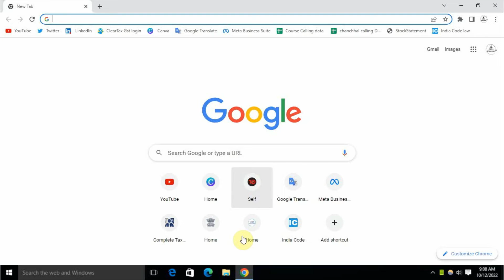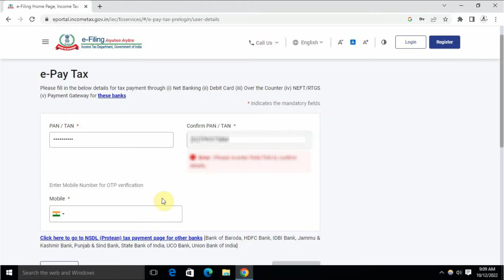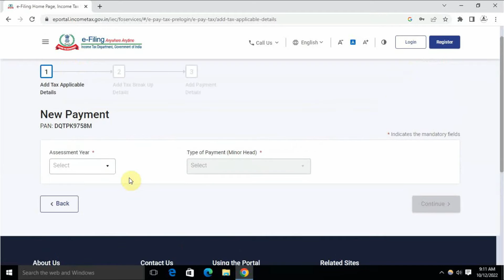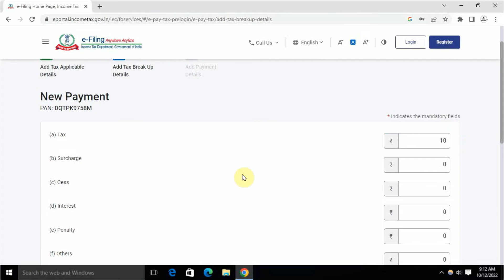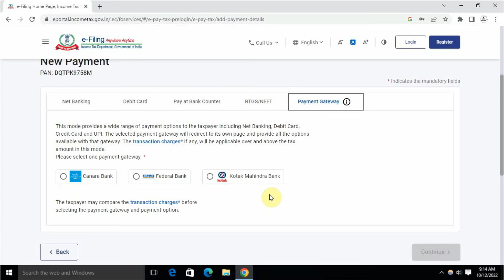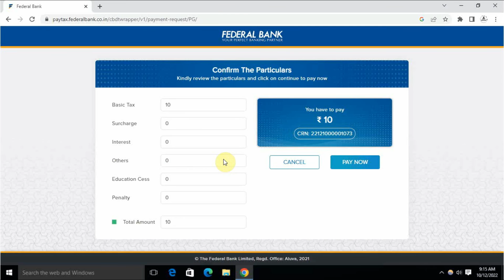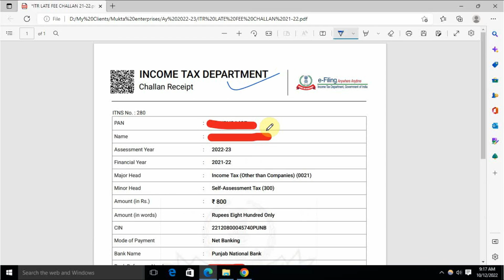Advance tax online payment | How to Pay Advance Tax Online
Advance tax is the amount of income tax that is paid much in advance rather than a lump-sum payment at the year-end. Also known as earn tax, advance tax is to be paid in installments as per the due dates decided by the income tax department.

Topics timing
1. Introduction - Advance tax online payment | How to Pay Advance Tax Online | Advance tax payment online – 0:00
2. e-Pay Tax – 2:00
3. Payment Gateway for advance ta payment – 4:00
4. Net Banking for advance tax payment – 6:00
5. INCOME TAX DEPARTMENT Challan Receipt ending video – 6:41

Tax Sarthi's Book

search for :-

how to pay advance tax online for salaried employee
how to pay advance tax online for individual
how to pay advance tax online for capital gain
how to pay advance tax online through hdfc bank
how to pay advance tax online through sbi bank
how to pay advance tax online through icici bank
How to pay advance tax ,
How to pay advance tax online,
Advance tax payment,
Tax Payment Online,
how can i pay my personal advance tax online,
can we pay advance tax now,
e payment of tax,
how to pay income tax online using challan 280,
What is difference between self assessment tax and advance tax,